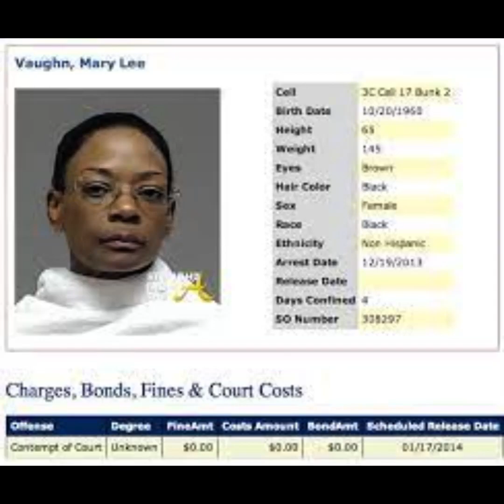SpookSTEVEHARVEY ROASTED BY ESSIE BERRY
THIS IS WHERE THE LIES AND THE PLOT BEGAN JAN-17 2013
That divorce case is sealed and under a gag order.
Mary Vaughn is now serving 30 days behind bars, and says she wanted to tell her side of the story.
"I didn't violate any court orders," said Vaughn. "This is about ‘You're not supposed to be talking to anybody about your divorce.' That's what they're saying. I'm like, this is America."
Vaughn says she showed up at court without an attorney because she can't afford one, adding that Harvey was in court with a legal team and an entourage.
"I was not expecting a four hour long hearing without an attorney," she said.
"Am I angry? Yes," said Vaughn. "I missed six years of my son's life and I can't get those years back."
Vaughn's release date isn't until Jan 17.2013 WHERE ALL  Steve  LIES STARTED
"I'm just a mother who wants to have access to my son without interference," she said. "I'm tired of getting pulled down to McKinney courthouse every time I say ‘Boo.' I'm not going to be silenced."
Harvey has custody of the couple's teenage son.
FOX 4 contacted Harvey's attorney for a response, who released the following statement:
"Please be advised that the Law Offices of Bobbie Edmonds represents. Mr. Steve Harvey, in the legal matter which has arisen from another episode of YouTube releases, which contain false, misleading, derogatory, defamatory, disparaging and malicious information about Mr. Harvey, his wife, and children by his ex-wife, Mary Vaughn Woolridge. (current married name) and formerly known as Mary L. Harvey, individually, and through her agent, representative and co-conspirator, Essie Berry aka EssieRerunBerry aka Essie Rerun Berry! aka Essie Nickerson aka Essie Jackson aka Essie Alexander. We filed another Motion for Contempt and Enforcement against Mary Vaughn Woolridge for the recent social media smear campaign and slanderous 2008 child abuse allegations against Mr.Harvey, among other violations of the prior gag order and permanent injunctions issued in 2008, 2011 and early 2013.

Further, since this matter has been under seal for legitimate reasons, Judge Tucker authorized Mr. Harvey and his attorney. Bobbie Edmonds, to provide limited disclosure of information to refute the false, misleading, derogatory, defamatory, disparaging and malicious statements published by Mary Vaughn Woolridge, her agent, assign and co-conspirator, Essie Berry aka EssieRerunBerry aka Essie Rerun Berry] aka Essie Nickerson aka Essie Jackson aka Essie Alexander through his lawyer, Bobbie Edmonds, in response to the recent negative publicity, false, misleading, derogatory, disparaging defamatory and slanderous information and statements made about Mr. Harvey, his current wife, family and others. The gag order and all prior permanent injunctions remain in full force and effect. This file remains sealed.

We obtained injunctive relief from Judge Tucker in McKinney. Texas. Subsequently, the Judge found her in contempt of court. Mr. Harvey only sought relief, and the Judge determined the appropriate relief, in part. to wit:
."7.19 The Court further finds that Respondent, MARY LEE SHACKLEFORD aka MARY
LEE SHACKLEFORD H. WOOLRIDGE has failed to comply with and has violated the
provisions of the February 25, 2008 Order, November 11. 2011 and the February 21 2013..."

..."82 The Court finds that Respondent, MARY LEE SHACKLEFORD aka MARY LEE

SHACKLEFORD H. WOOLRIDGE has illustrated a history and pattern of disregarding the

Orders of this Court and continues to violate the Orders by intentionally releasing documents in

this case which are under seal, either directly or indirectly through third parties, intentionally

releasing false, misleading,, defamatory and making disparaging statements and displaying
court documents about Movant, BRODERICK S. HARVEY...

..."IT IS FURTHER ORDERED AND DECREED THAT ALL PRIOR PERMANENT

INJUNCTIONS AND GAG ORDERS AND SEALING ORDERS REGARDING THE

RESTRICTIONS ON RELEASING, PUBLISHING, AND OR DISCUSSING THE

CONTENT OF CAUSE NO. REMAINS IN FULL FORCE AND

EFFECT."...

As to the old 2008 allegations of child abuse, the matter was fully investigated by the appropriate individuals with the Texas Department of Family and Protective Services and the mother. Mary Vaughn Woolridge. father, Steve Harvey and other essential people were interviewed. The CPS results stated in part, ..."Based on the information obtained, the child does not appear to be at risk...the case is closed without further investigation..." Mrs. Woolridge was fully aware and informed of the results of the CPS Investigation."